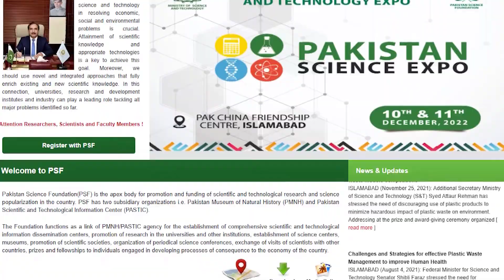Dr Atta Ur Rahman | The Nations MOST Decorated Scientist Life's INSIGHTS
Dr. Att-Ur0Rahamn is the most decorated scientist of the Nation. Find his entire life journey with all his achievements as a scientist and his struggles for this nation.
About The Guest:

❖Prof. Dr. Atta-Ur-Rehman served as the Former Miniter of Science and Technology (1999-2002)
❖ He has won 32 National & international awards, including the highest national Civil Award of Nishan-i-Imtiaz in 2002.
❖Dr. Rahman was elected as a Fellow of the Royal Society (London) in July 2006 thereby becoming one of the 4 scientists from the Muslim world to have ever won this honor in the last 350 years.
❖He is a highly productive scientist with an h index of 73, and citations of 33,863. He served as the Editor in Chief of several leading international peer-reviewed journals.
❖He has published over 1235 international publications in several fields of organic chemistry including 771 research publications, 45 international patents, 70 chapters in books, and, 349 books published largely by major U.S. and European presses.

▼ ▽ Recommended AI Tools In Research

💢 Connect with Dr Rizwana Mustafa on the different digital platforms to get all updates.

🟢 Dr. Rizwana is an entrepreneur and founder of Scientific Pakistan
💢 Connect with Scientific Pakistan and get premium knowledge from experts.